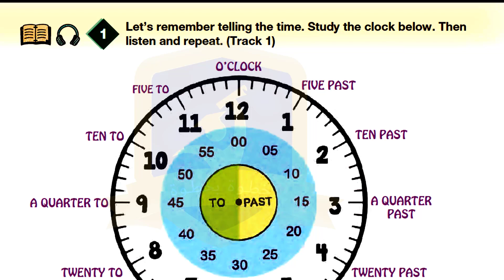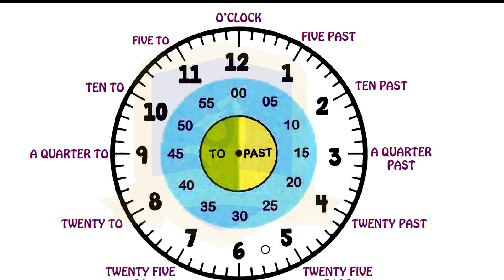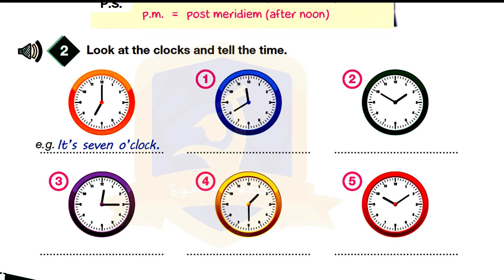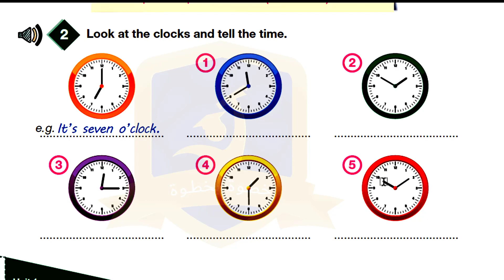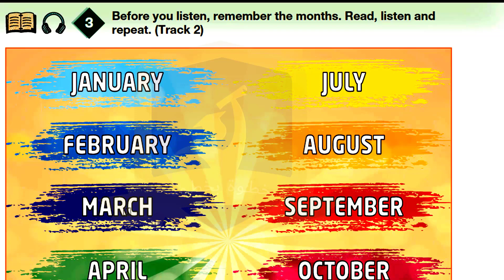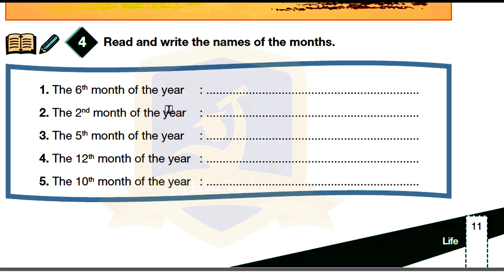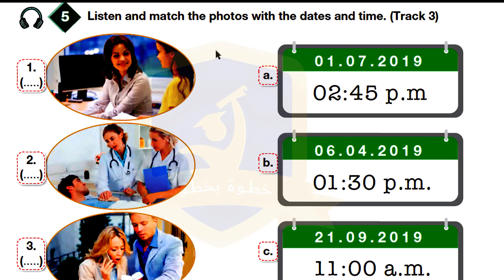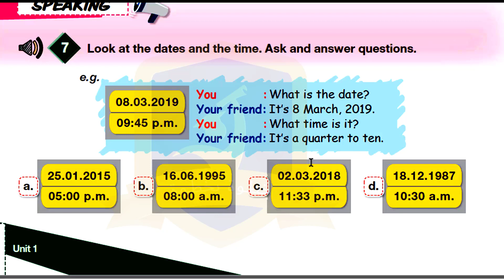الدرس الأول انكليزي للصف السادسTelling the time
تعلم الساعة وأشهر السنة باللغة الإنكليزية